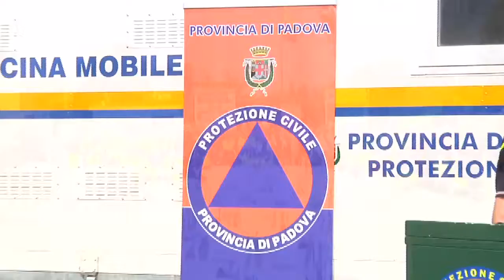La Protezione Civile festeggia il patrono San Pio da Pietrelcina